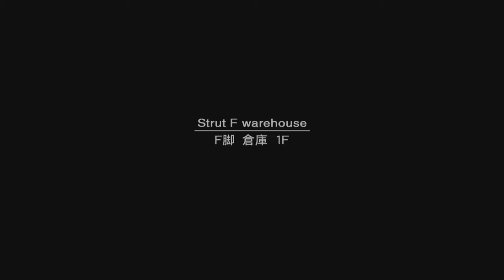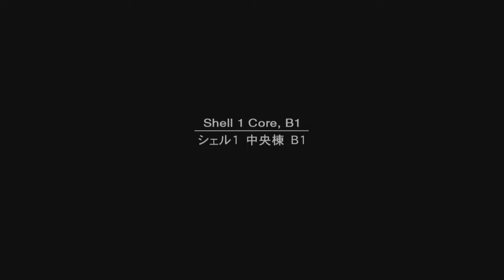Big Shell Incident | Metal Gear Solid 2: Sons Of Liberty | XB1/360 #6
Well after learning I could play the HD collection (not the better one on PS3 with the first Metal Gear game) I decided I wanted to play through my favorite series, well the ones I could play. So jumping into Metal Gear Solid 2. Where I fail at stealth, listen to a lot of conversation and still find myself having a good time.